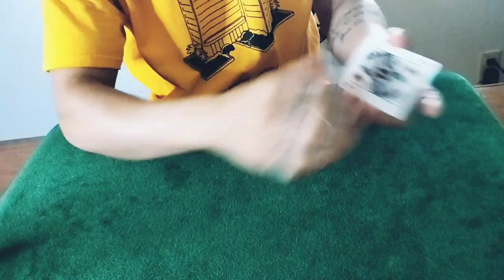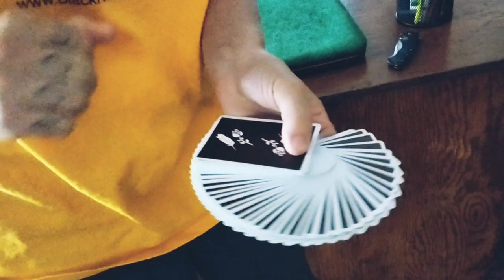Brown Remedies, Sleights & So On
This video is dedicated to all my friends in Europe, who not only comprised a big part of my subscriber base but are always super supportive and I'm happy to have friends such as these.

Song: London Calling
Artist: the Clash
CBS Records/ Epic Records
(1979)

Song: Oscar Meyer Wiener Song
Artist: Richard Trentlage
(1963)